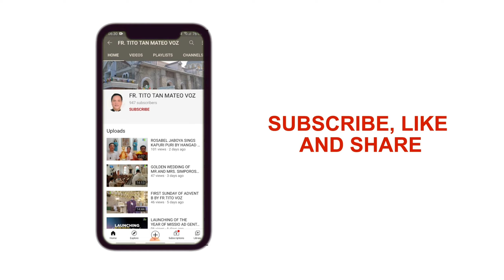VOZ FAMILY BONDING 2022 DURING THE GANDARA FIESTA